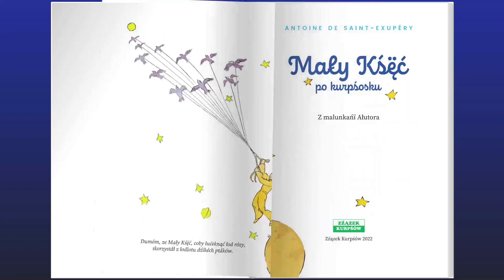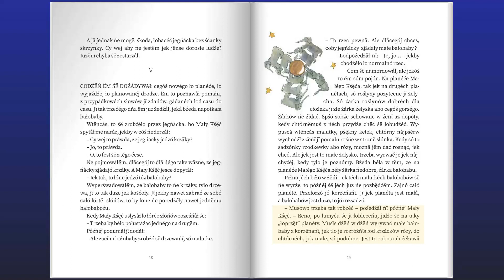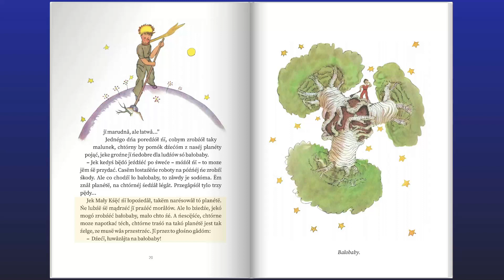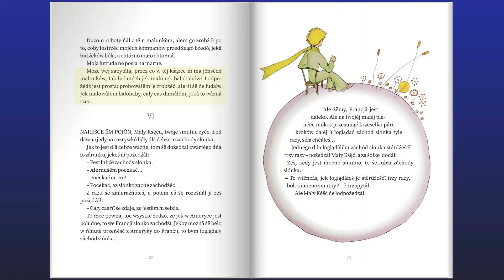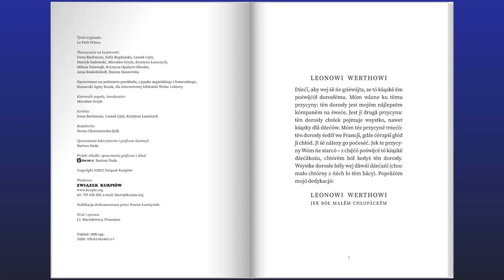Antoine de Saint-Exupery, Mały Książę (przetłumaczony na kurpiowski). Rozdział V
Mały Książę został przetłumaczony na kurpiowski przez zespół pod kierownictwem Mirosława Grzyba. Książka ukazała się w 2022 roku, a wydana została przez Związek Kurpiów pod tytułem: Mały Kśę̈ć po kurpśosku. Po kurpiowsku czytają: Krystyna Łaszczych i Mirosław Grzyb. Realizacja filmu: biartek.pl
Wstęp i zakończenie czyta: Iwona Choroszewska-Zyśk.